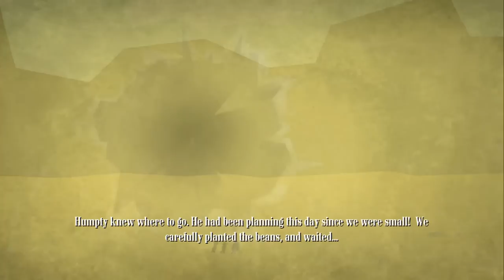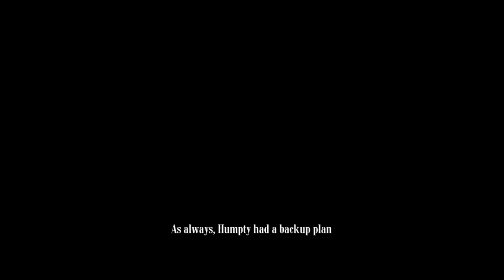Puss In Boots Level 6 The Giant's Castle 720P gameplay Xbox 360 Kinect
720P gameplay of Puss in Boots.  This is level 6, The Giant's Castle.  This game is just beautiful and is like playing a movie.  I have a number of Puss in Boots videos so check them out.  Level 7 is actually one of the prettiest levels (see other video)